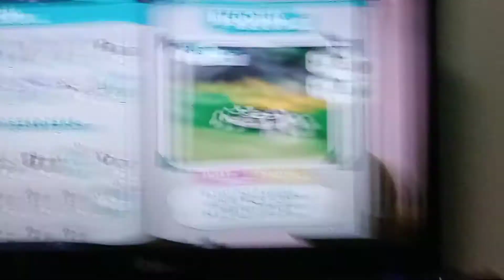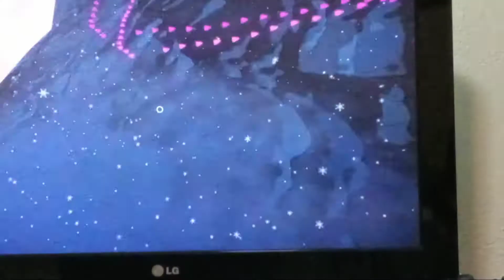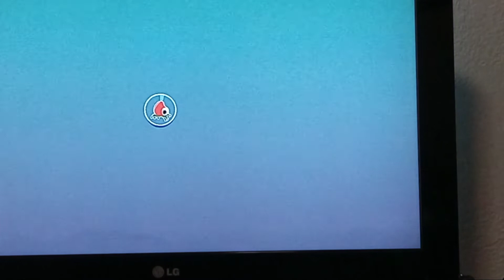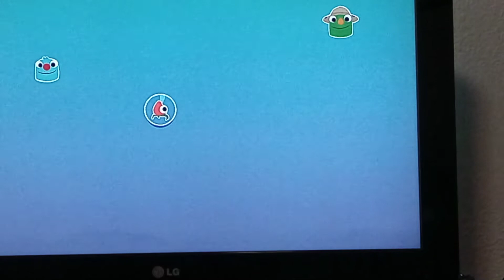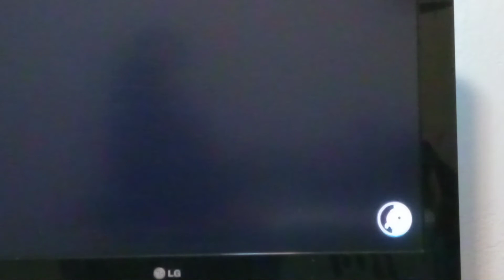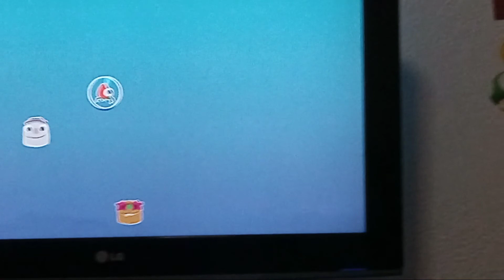bugsnaax episode 14 the game continues